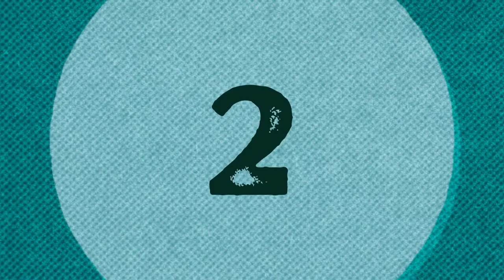Valorant - Competitive rank push with new settings in EU servers - Learning Clove! new agent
Laptop model: ASUS TUF Gaming F15 2023

Valorant is a free-to-play first-person tactical hero shooter developed and published by Riot Games, for Windows³. It features a 5v5 character-based gameplay where precise gunplay meets unique agent abilities¹². You can download and play Valorant for free from the Epic Games Store⁴. Do you want to know more about Valorant?

VALORANT is a character-based 5v5 tactical shooter set on the global stage. Outwit, outplay, and outshine your competition with tactical abilities, precise gunplay, and adaptive teamwork.

DEFY THE LIMITS
Blend your style and experience on a global, competitive stage. You have 13 rounds to attack and defend your side using sharp gunplay and tactical abilities. And, with one life per-round, you'll need to think faster than your opponent if you want to survive. Take on foes across Competitive and Unranked modes as well as Deathmatch and Spike Rush.

CREATIVITY IS YOUR GREATEST WEAPON
More than guns and bullets, you’ll choose an Agent armed with adaptive, swift, and lethal abilities that create opportunities to let your gunplay shine. No two Agents play alike, just as no two highlight reels will look the same.

FIGHT AROUND THE WORLD
Each map is a playground to showcase your creative thinking. Purpose-built for team strategies, spectacular plays, and clutch moments. Make the play others will imitate for years to come.

We hope you enjoy watching these exciting games! 😊